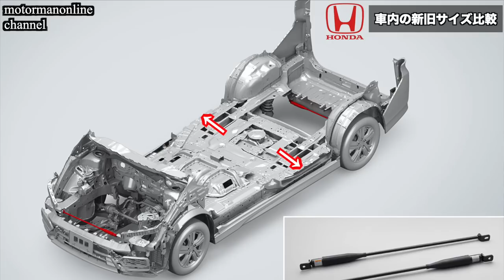【新旧車内の広さ比較】「 新型ステップワゴンスパーダ プレミアムライン」 vs 「旧型ステップワゴンスパーダ」 車内は広くなったのか?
■動画内容
茨城の先行展示会で、ホンダ新型ステップワゴンスパーダプレミアムラインガソリン車 RP6の実車を確認してきました。前回の展示会で確認出来なかった「車内の広さについて」今回、主要となる各部の寸法計測を行い、旧型RP5と比較をした事により、公開されていない新たな事実が発覚しましたので、ご紹介を致します。

00:02 前席寸法測定
01:19 2列目寸法測定
02:57 3列目寸法測定
03:30 前席助手席側寸法測定
04:13 2列目助手席側寸法測定
04:32 リヤハッチ荷室寸法測定
05:40 寸法測定による見解
06:23 Aピラー間の幅
07:00 2列目床幅
07:49 リヤハッチ開口部高さ
08:53 言えそうな事

■更に新型ステップワゴンを知りたい方はこちらもご覧になって見てください。
ホンダ 新型ステップワゴンスパーダ プレミアムライン 【見えた! サイズアップと見た目の豪華さの裏側に潜む随所に見られるコストダウン】